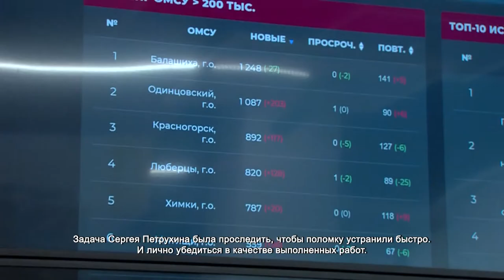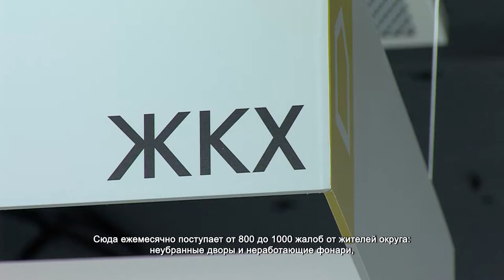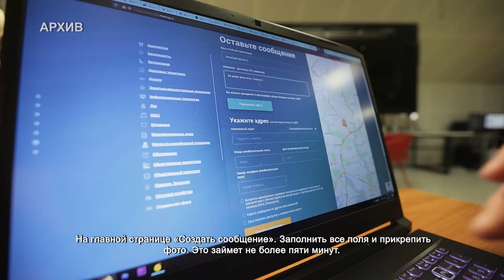Как работает «Добродел» в Химках. 11.10.2021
Домофон работает, жалоб больше нет. Сергей Петрухин демонстрирует итог своей работы. С проблемой неработающего вызывного блока в дверях на портал «Добродел» обратились жильцы дома № 54 по ул. Молодежной. Задача Сергея Петрухина была проследить, чтобы поломку устранили быстро. И лично убедиться в качестве выполненных работ.